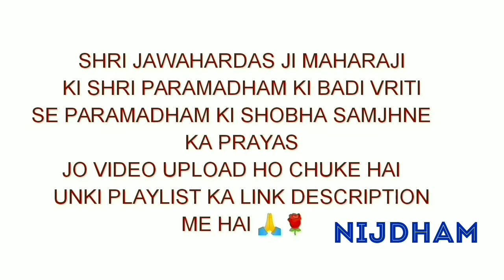GOL CHABUTRE PAR GILAM